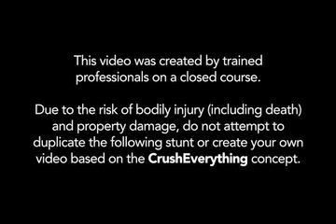Hummer vs. China Cabinet